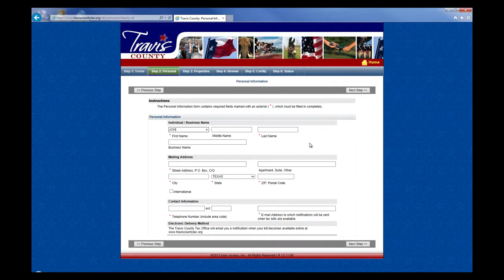Why Wait – “Go Green With Bruce”